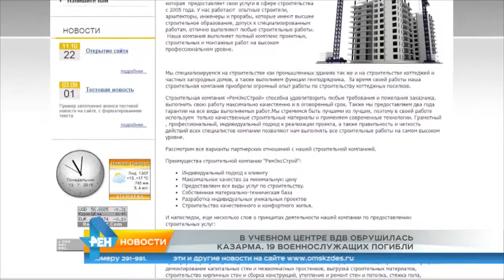В учебном центре ВДВ обрушилась казарма.